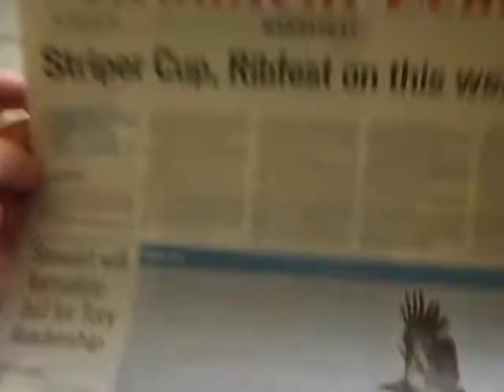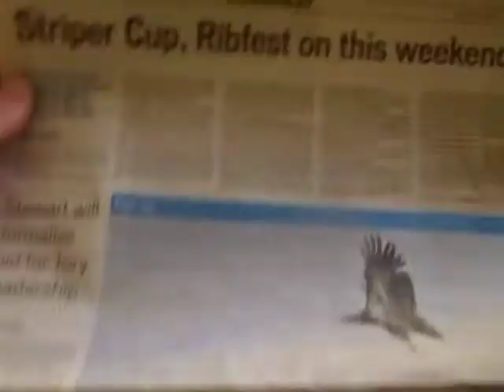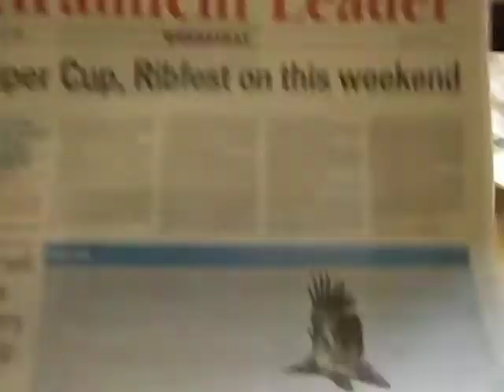Blackville Trio Pizza gave VERY good service to Blogger but Cupcakes drove Blogger Nuts!